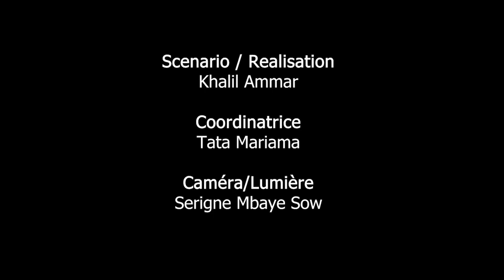Sketch Ramadan 2023 Épisode 1